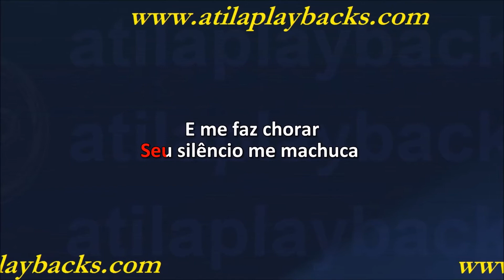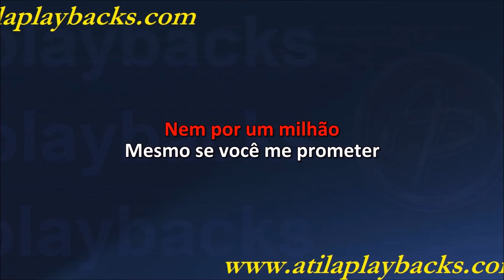Junior Vianna Nem Por Um Milhão